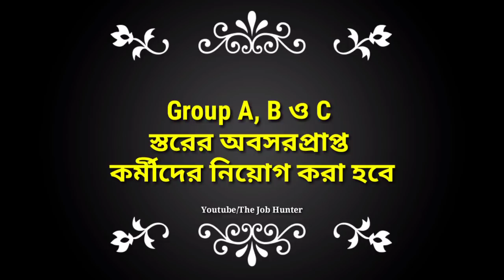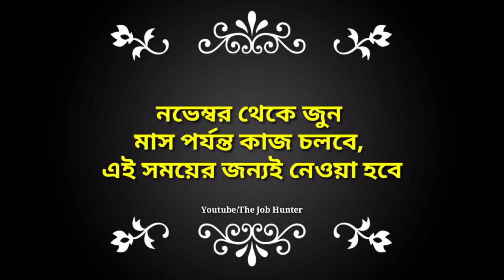অবসরপ্রাপ্ত রাজ্য সরকারী কর্মীদের জন্য দারুন ঘোষণা রাজ্য সরকারের | Retired Government Employees